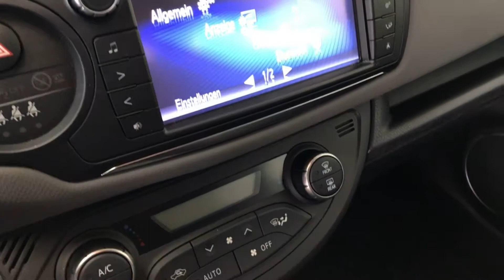TOYOTA Yaris 1.5 VVT-i Hybrid Trend e-CVT